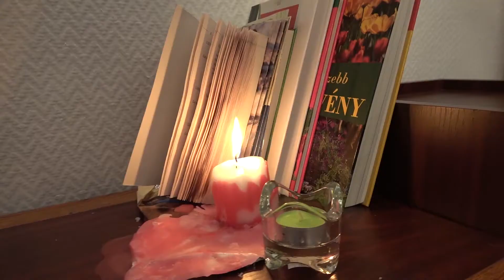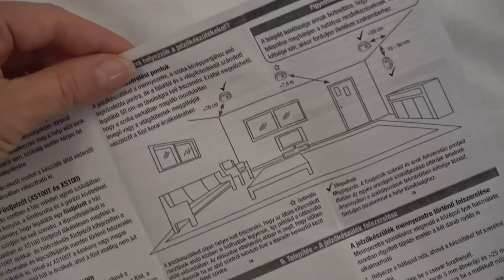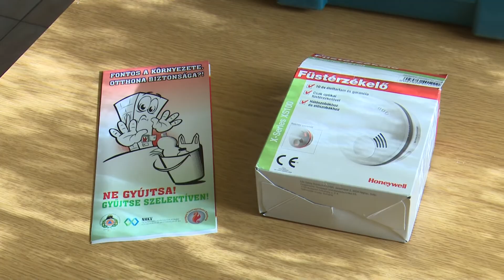A lakástüzek megelőzésére hívja fel a figyelmet a Katasztrófavédelem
A téli hónapok -és kiemelten a fűtési szezon- hatalmas kockázatokat rejt a lakástüzek kialakulásával összefüggésben. A következőkben a Komárom-Esztergom Megyei Katasztrófavédelmi Igazgatóság a lakástüzek megelőzésével kapcsolatos tudnivalókra hívja fel a figyelmet. (Forrás: KTV, szerk.: Lelkes Anett, op.: Varga Zsolt)